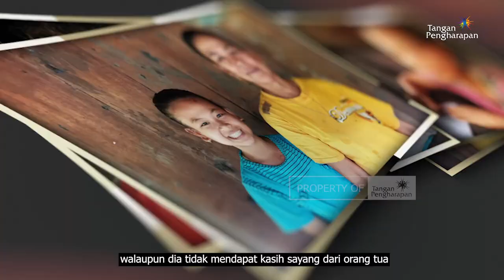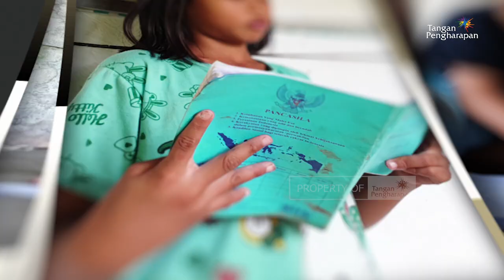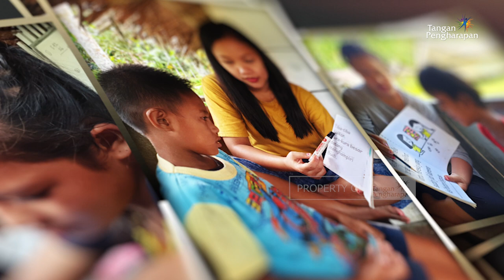Cerita Anak Pedalaman - Hidup Mandiri Sejak Dini